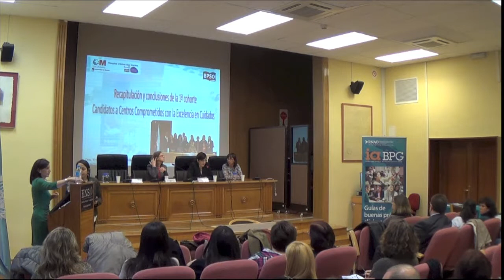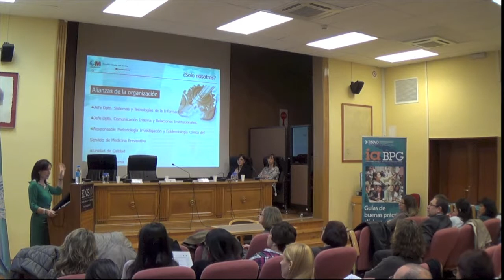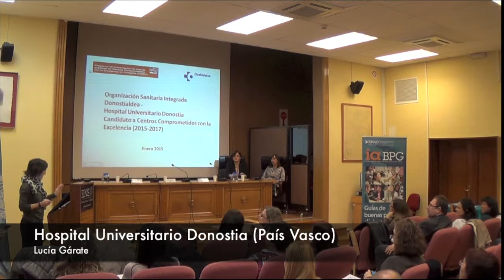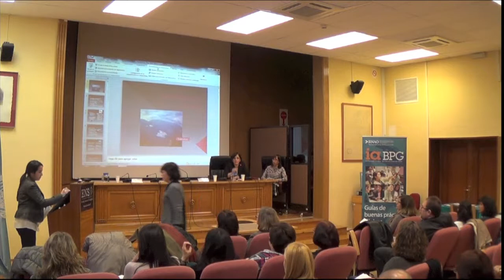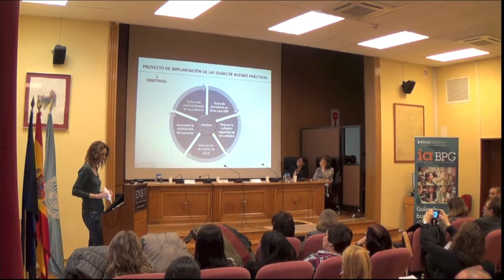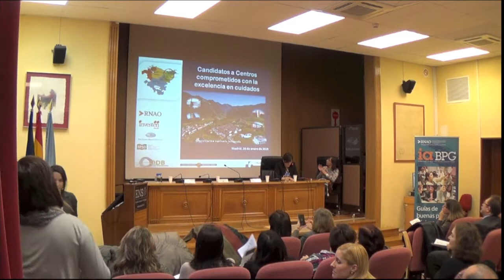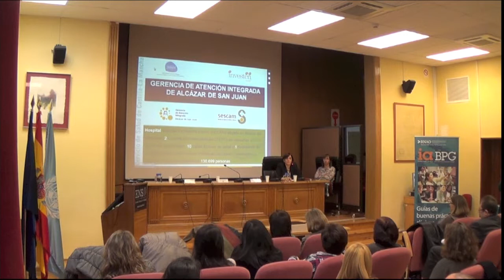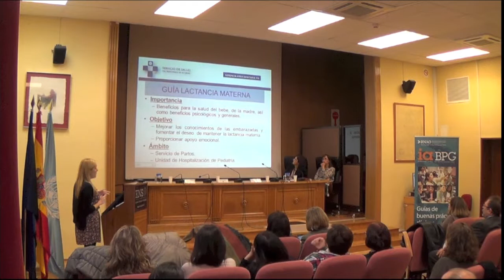Presentación 2ª Cohorte BPSO España